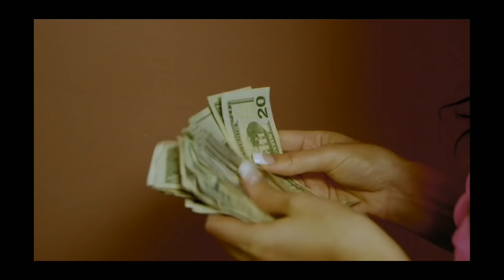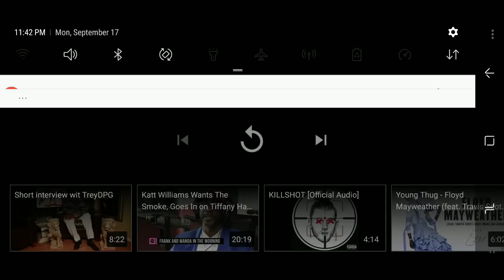DEAD END 2018 - unOFFICIAL TRAILER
Directed by

Al Shabazz

Al Shabazz

Cast

￼Vivica A. Fox￼Daniel Moncada...Little Sleepy￼Alex Solowitz...Mike￼Ariana Madix...Amanda￼Cesar Garcia...Smiley￼Jose Rosete...Hog￼Vanessa Bednar...Motel Girl￼Daniel Sobieray...Country Cop￼Marco Morales...Flocko￼Malik Barnhardt...Bobby￼David Fernandez Jr. Johnny Boy￼Kyle Leatherberry...Terry￼Sierra Collins...Crystal￼Sarah Shirene...Latina #1 (as Sarah Ronaghi)￼Caitlin Rose Williams...Reeba￼Aaron Kuban...Billy Ray￼Emily O'Meara...Brooklyn Gower￼Krissy Terry...Mia (as Kristen Terry)￼Val Tasso...Spike￼Ben McCain...Cop #2￼Ciarra Carter...Keisha￼Gregory Lee Kenyon...Fitz￼Julian Bane...Hit Squad Member￼Jett Bednar...Trailer Boy￼Daniel Degtjar...Av￼Roger McIntyre...Fed #1￼Sunny Johns...JoJo￼Deuce Wayne...Pyro￼Adar Hernandez￼Claudio Adonay Melara...Flea￼Esmeralda De Pal...Homegirl￼Daran Acevedo...Scotty￼Glenn Fontane...Mike's Friend￼Sushant Ryker